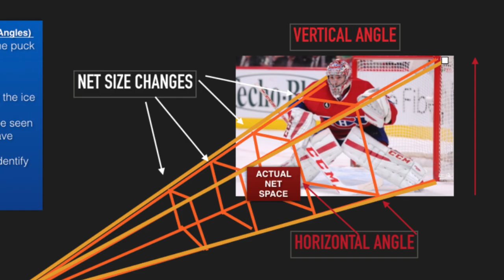ELITE 8 VIDEO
Industry leading mentorship program for athletes ready for advanced level training for success at the Junior and College levels  of hockey. A professional program of lectures, off ice training including mental and physical fitness, nutrition and on ice development of a personal plan.